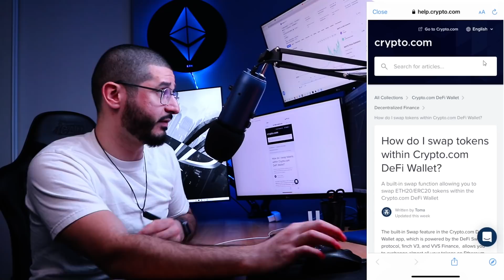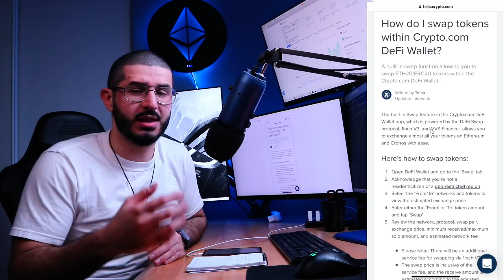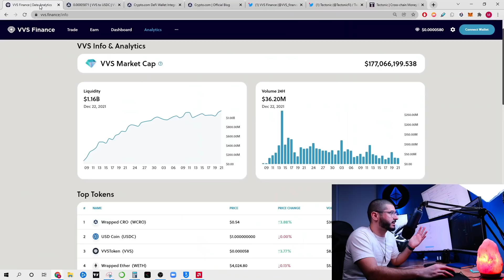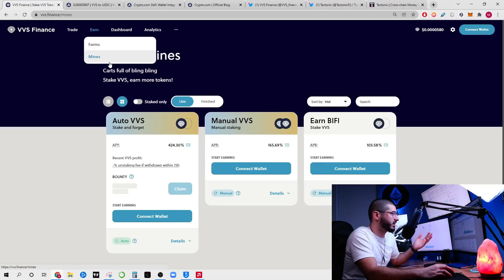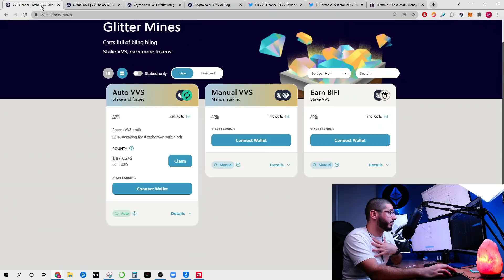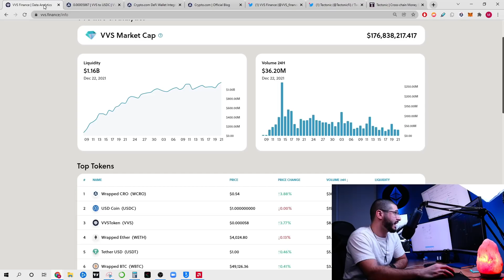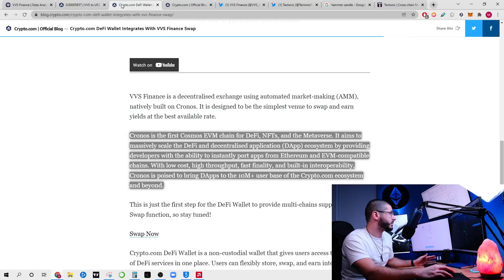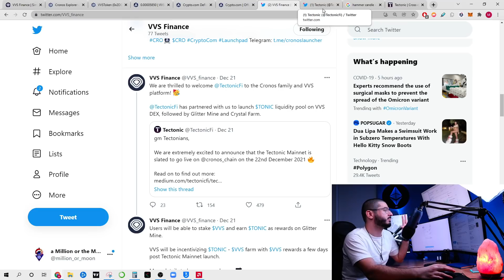MASSIVE VVS Finance Update 🔥 Next 1,000X (Price Analysis & Prediction - Crypto.com CRO - 1inch )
Check out Cool Wallets Pro for the best crypto hardware wallets.
Video Chapters:
- 00:00 VVS Finance & Crypto.com Updates
- 06:55 VVS Finance Price Analysis